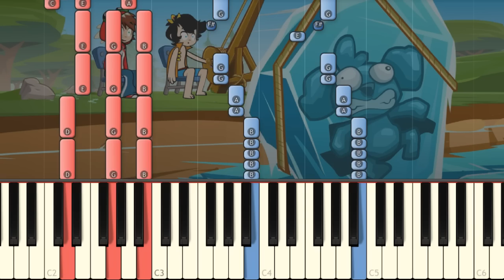SUPER PERRO MIKE - MIKECRACK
Dante Zhero and Mikecrack have done it again with Super Perro Mike from episode 2 LOS SUPERPODERES DE MIKE of Las Perrerías de Mike and I transcribed the song on piano to help you learn it! The original song is called You are the best around from Joe Esposito!